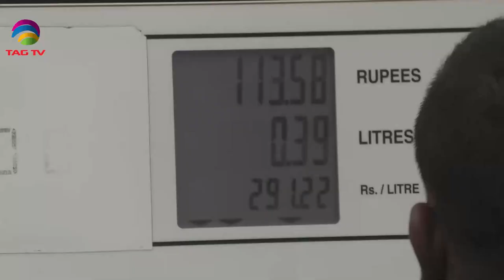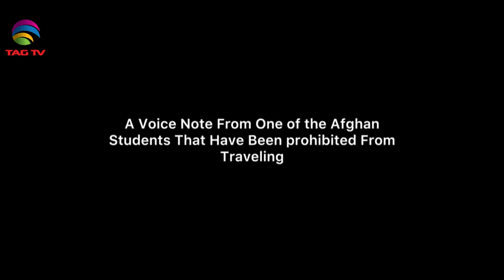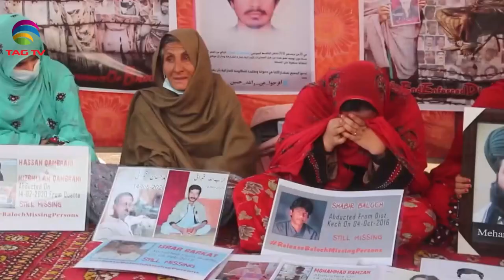Massive Protests in Pak over soaring Electricity & fuel prices, Taliban bans females to study abroad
Massive Protests in Pak over soaring Electricity & fuel prices, Taliban bans females to study abroad - NWSA September 03,2023